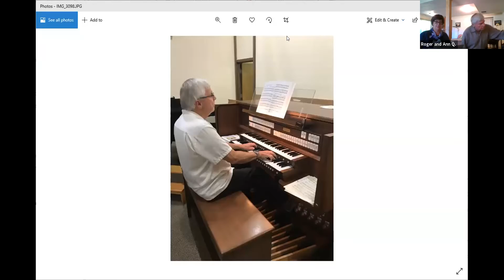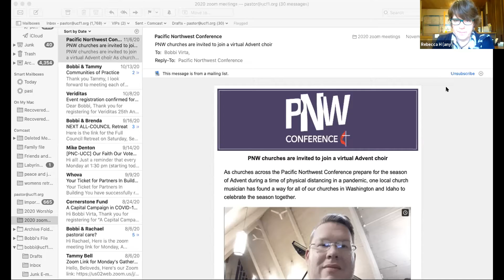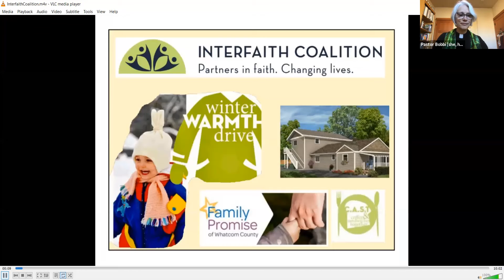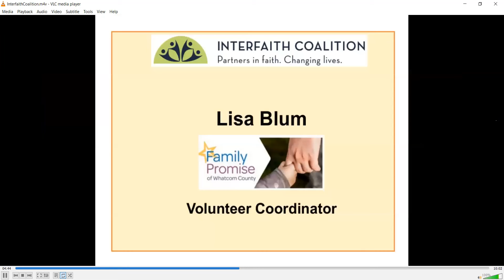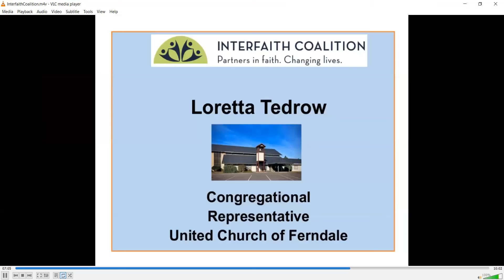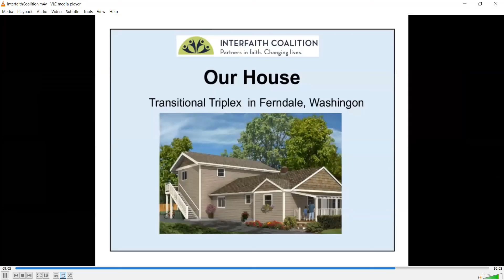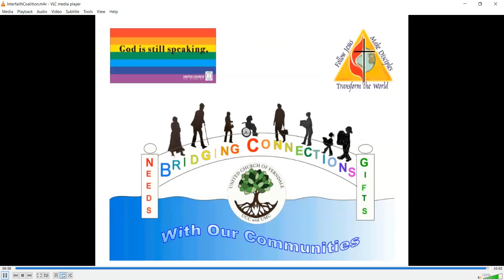11/08/20 Sunday Worship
CCLI -Copyright (group) License 1360918
CCLI-Streaming (group) License CSPL154230